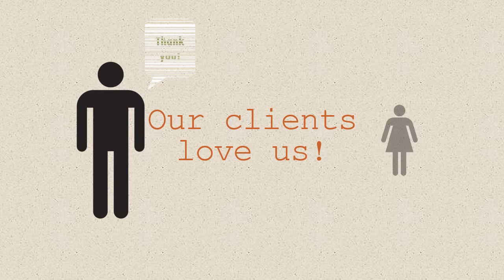Cypress Creek Estates Bradenton FL 34208 epi1 mp4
If you are looking for a gated community situated right along the waterfront, look no further than Cypress Creek in Bradenton, Florida. This unique community offers the opportunity to enjoy convenient and easy access to the water while providing you with the sense of being far removed from it all. One of the most unique and desirable aspects about this community is that it offers ample wide open spaces and a delightful lack of cookie-cutter homes. In Cypress Creek you will discover serenity, peace and plenty of room to relax.

Homes in Cypress Creek are nestled on spacious lots and begin in the $300’s. Fronting the Manatee River, these homes offer exceptional views and wonderful access to the water. There are also homes that offer preserve and/or lake views and are equally as impressive as the river front homes. As if that would not be enough to convince you that Cypress Creek  is the place to call home, this neighborhood was recently featured on HGTV as one of the best communities in the country.